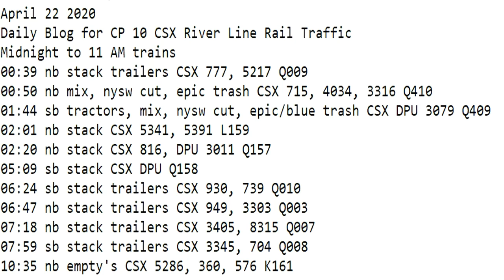April 22 2020 Trains Midnight to 10 am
00:39 nb stack trailers CSX 777, 5217 Q009
00:50 nb mix, nysw cut, epic trash CSX 715, 4034, 3316 Q410
01:44 sb tractors, mix, nysw cut, epic/blue trash CSX DPU 3079 Q409
02:01 nb stack CSX 5341, 5391 L159
02:20 nb stack CSX 816, DPU 3011 Q157
05:09 sb stack CSX DPU Q158
06:24 sb stack trailers CSX 930, 739 Q010
06:47 nb stack trailers CSX 949, 3303 Q003
07:18 nb stack trailers CSX 3405, 8315 Q007
07:59 sb stack trailers CSX 3345, 704 Q008
10:35 nb empty's CSX 5286, 360, 576 K161